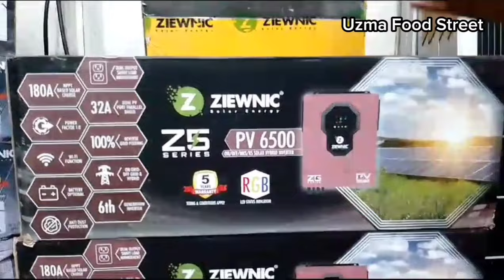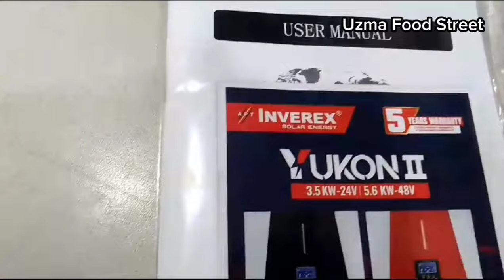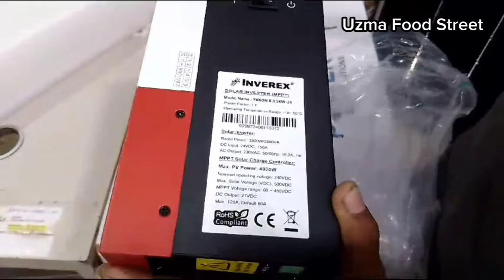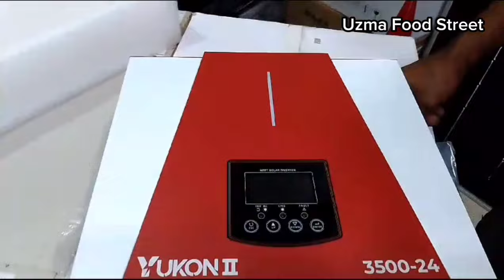Solar Inverter price in Pakistan 2024|| Solar Panel New Price in Pakistan|| Solar Inverter for Home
Solar Panel Price in Pakistan|| Solar Inverter New Price|| Battery for Solar System||#2024#new || AcDc Fan

Solar Panel Price in Pakistan|| Solar Panels New Price|| Lithium Battery for Solar System||#2024#new

Solar Panel Price in Pakistan|| Solar Panels New Price|| Inverters for Solar Panels|| Solar Panel || Lithium Battery || Tubular Battery

Solar Panels Price in Pakistan 2024|Solar Panels New Price|Solar System Price For Home|Solar Panel

Solar Panel Price Decreased in Pakistan | Latest Solar Panel Prices | Solar Panel Rates

Solar Panels New Price in Pakistan 2024 | Solar Panels Price in Pakistan 2024| Solar Panels for Home

inverter for home
inverter for solar system
inverter for solar panel
solar inverter new price in Pakistan
solar inverter latest price
solar inverter new price
solar inverter latest price in Pakistan
uzma food street
best battery for solar system in pakistan
best battery for solar system
best battery for solar system in karachi
best battery for solar panel
best battery for solar power storage
best battery for off grid solar system

Solar Inverter Price in Pakistan Today | Solar Inverter Inverex|Solar Panel Price Today |solarsystemforhome|Tubular Battery
latest price of solar inverters and solar panels, SolarPanel Price in Pakistan Today|Solar Inverter Inverex|solarsystemforhome| solar system project|best battery

2 kw Solar System Price
3 kw Solar System Price
4 kw Solar System Price
solar
solarpanelsforhome
solarpanels
offgridsolarpowersystem
offgridpower
powerinverter
offcabinsolarpowersystem
400wattsolarpanelsystem
600wattsolarsystem
solarsystem
homesolarpanels
howdosolarpanelswork
solarpanelinstallation
solarpowersystemforhome
howtoinstallsolarpanelsathome
bestsolarpanels2024
solarinstallation
solarpanelsforbeginners
solarpanelsforhome
offgridpower
powerinverter
solarpanelprice
solarpanelpriceinpakistan
solarsystemvideo
solarsystemproject
solarsystemlaganekatarika
uzma food street
solarsysteminurdu
solarsysteminstallationforhome
solarsysteminpakistan
solarsysteminkarachi
solarsystemforhome
dcsolarsystemwiring
dcsolarsystemforhome
dcsolarsystemcalculation
dcsolarsystem
uzma food street
solar price today in pakistan
solar inverter price update
solar inverter price in karachi 2024 today
inverter for home
Phoenix Battery
Exide Battery
Tall Tubular Battery
uzma food street
Lithium Battery
Latest price
New Price
solar inverter price in pakistan 2024
solar inverter
uzma food street
Lithium battery
Tall Tubular battery
solar inverter price in karachi 2024 price